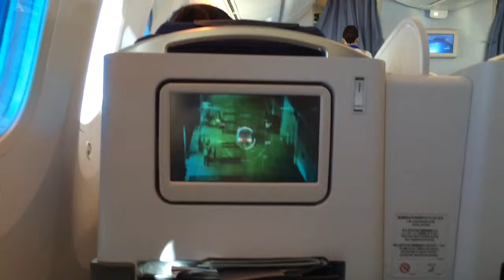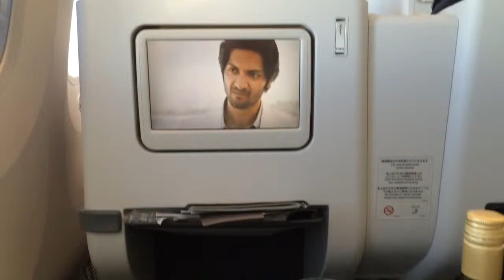ANA Business Class Boeing 787 PEK → TOKYO | 全日空 ビジネスクラスに乗りました